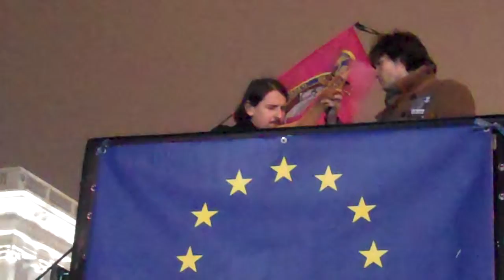Тарас Компаніченко. Євромайдан. Акція пам"яті жертв голодомору 23.11.13